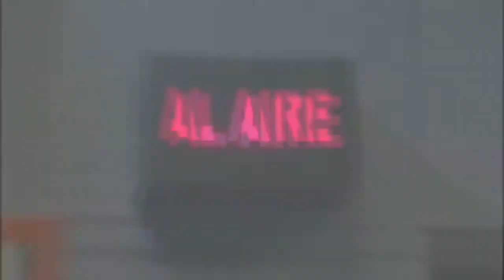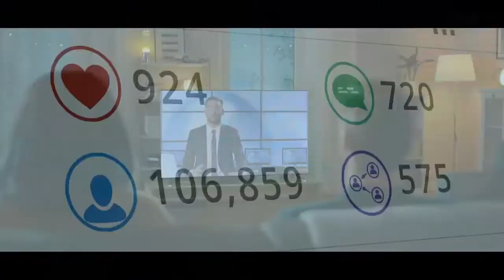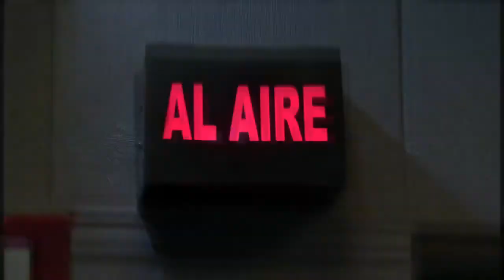Diana Hurtado AloCrazy - El mundo de los Simpson